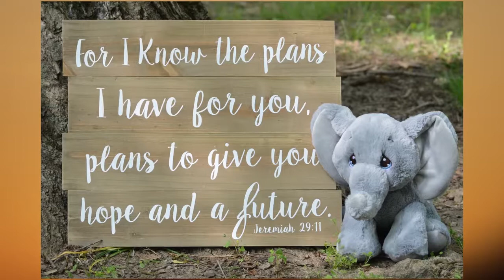Adoption Profile - David & Amanda